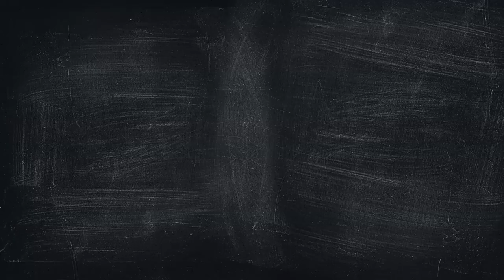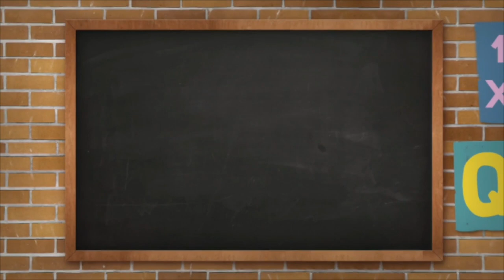Special Episode #1, "Win the Day-Mindset," with Khalil Graham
Ready for our very 1st special episode?

Tune in now and learn from the Executive Director Khalil Graham of the recently recognized Top Elementary School in Sumter, South Carolina, Liberty STEAM Charter School, about how having a “Win the Day Mindset” can significantly produce positive outcomes in the school community.

Every week on The School Success Podcast, digital marketing agency owner Mitchell Slater interviews school leaders and game-changers in the education sector.

Never miss an episode and follow the School Success Podcast on any of the following podcasting platforms:

Amazon Music:

This podcast is powered by Slater Strategies, a marketing agency committed to helping schools grow their enrollment and connect better with the families in their communities.